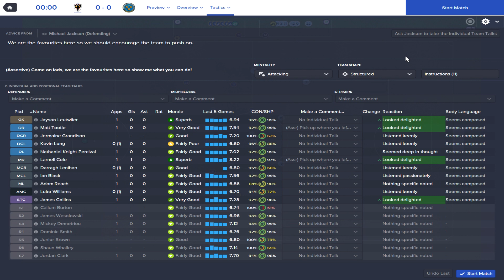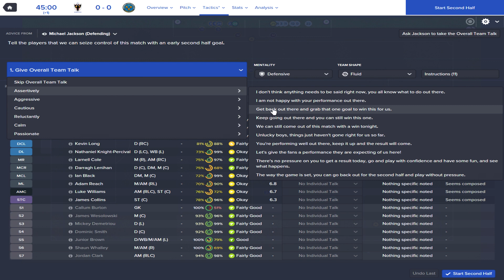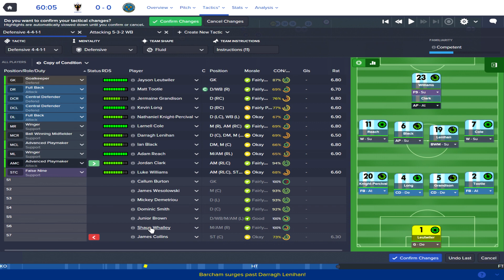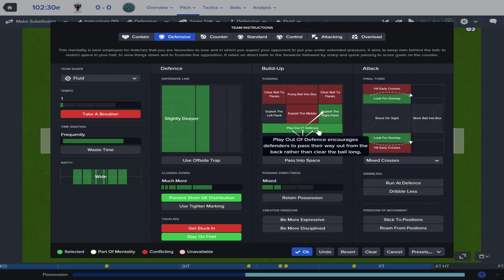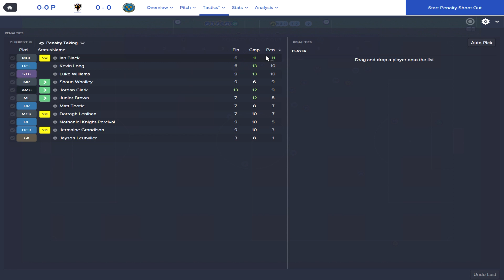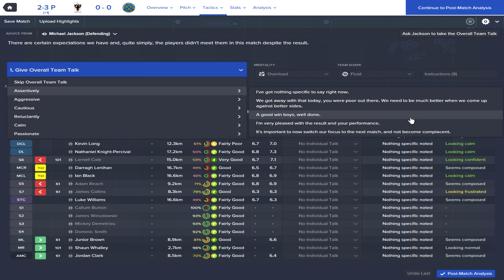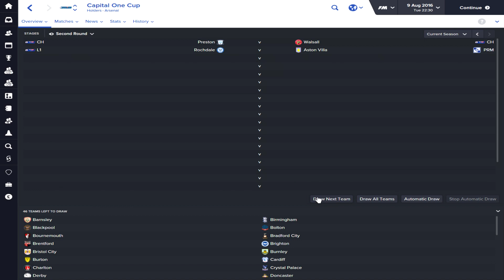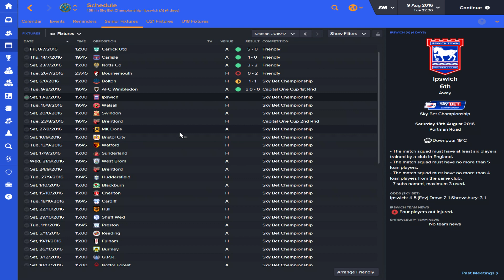Football Manager 2016: Shrewsbury Town #15 - Shootout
Welcome to my Football Manager 2016 Career with Shrewsbury Town. In this series I will be taking a methodical approach to this position as Shrewsbury Town manager, I will delve into tactics, training, dealing with players and backroom staff and of course who arrives and leaves.